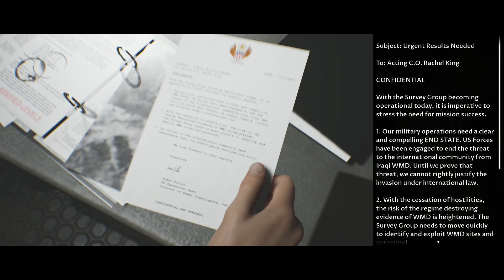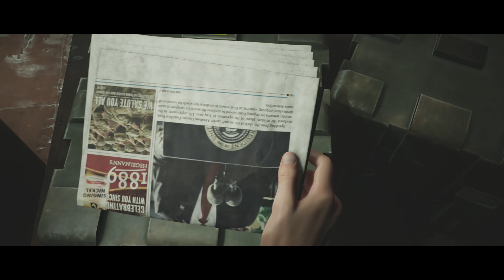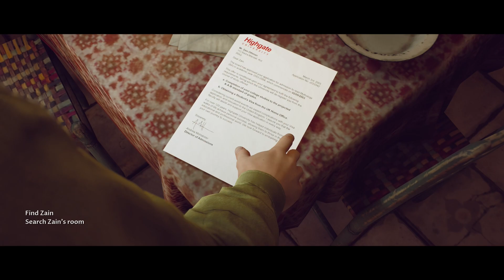The Dark Pictures House of Ashes Ruthless Play Episode 1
Here I play all sorts of games and I love to share my gameplay with all of you out there.

My set up:

PC: Cyberpower pc I7 processor NVIDIA 3060ti
Console's: PS5, PS4, XBOX One S, Nintendo Switch, Steam Deeck,  Elgato HD 60+
Microphone: Hyper x Quad Cast.